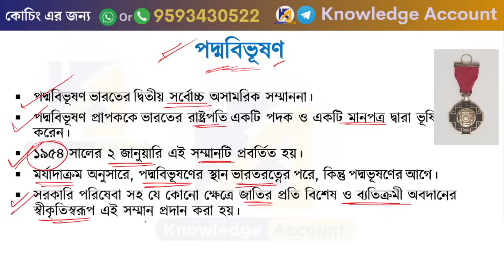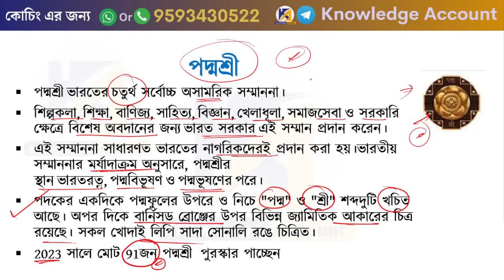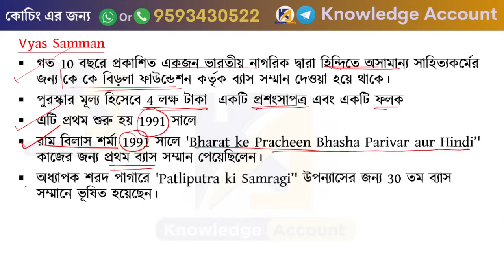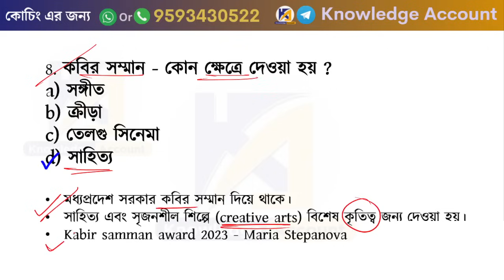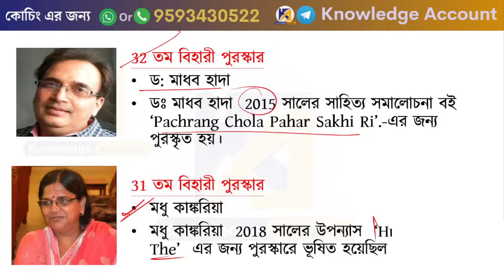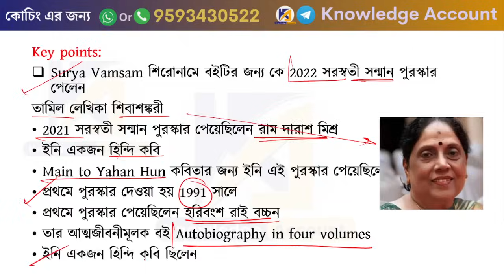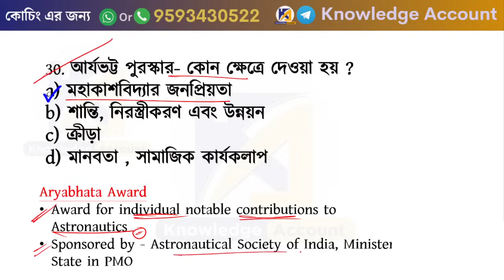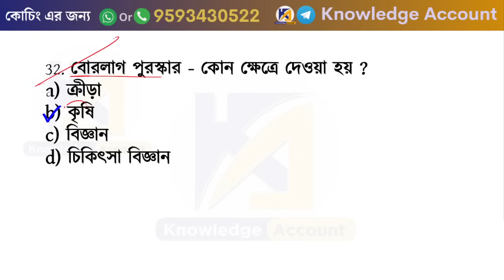কোন পুরস্কার কেন দেওয়া হয় ? | Awards and Fields| Static gk in bengali | wbcs/ food si/clerkship/wbp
কোন পুরস্কার কেন দেওয়া হয় ?| Awards and Fields |Static gk in bengali | wbcs / wb food si/wbpsc clerkship /wbpsc miscellaneous

______________ PDF ________________
✍️ Most Popular PDFs: